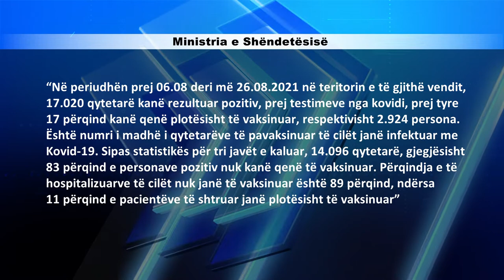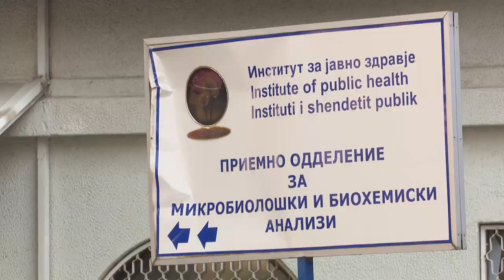89% e të hospitalizuarve me kovid-19 janë të pavaksinuar